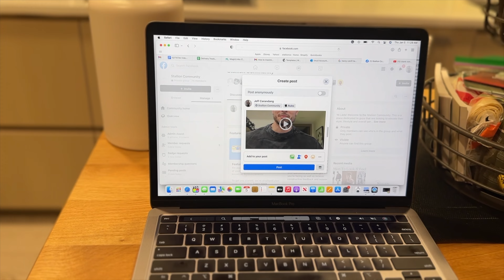75 Hard Day In The Life || Day 4/75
Today was a really good day!! Feeling motivated, inspired and ready to tackle the rest of this challenge. I'm running with this for as long as I can because I know the struggles will come.